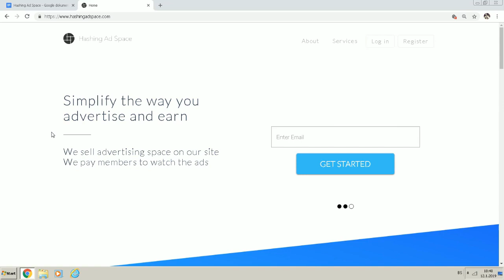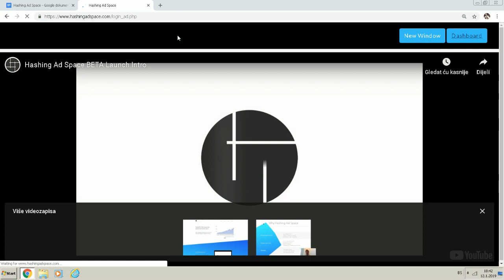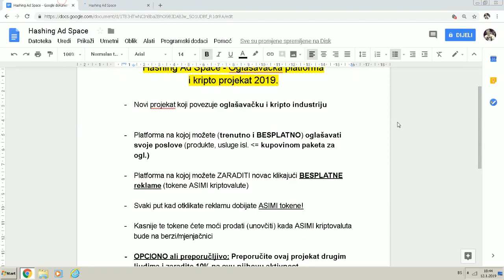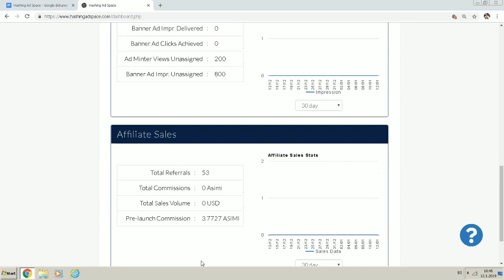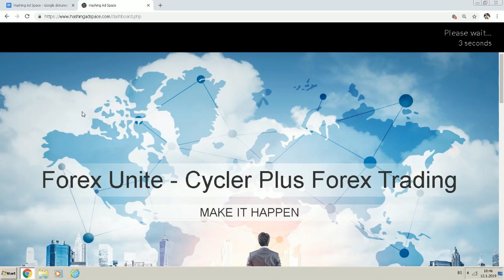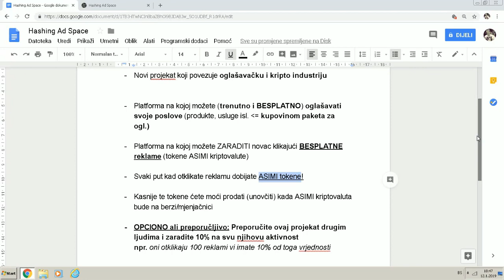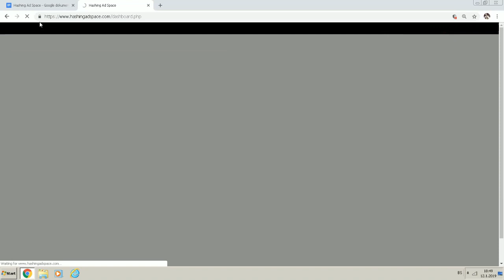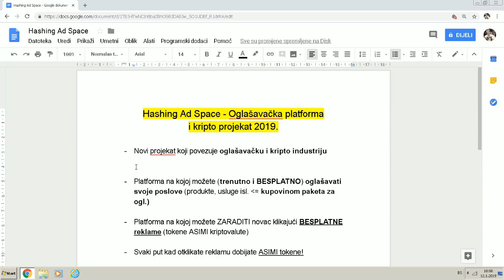Kako Zaraditi Novac Klikanjem na Reklame (HASHING Ad Space)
✔️ Ako želite početi sa radom na ovoj platformi i zaraditi novac klikajući na reklame kliknite ovdje

O VIDEU: U ovom videu djelim sa vama detalje jednog novog projekta koji je dio oglašavanja i kriptovaluta.. Na jednoj platformi imate mogućnost da oglašavate svoje poslove (produkte, usluge, šta god) a sa druge strane, sudjelujete u građenju jedne nove kriptovalute čije ćete tokene moći prodati/unovčiti (kad god želite). Imate nekih pitanja ili nedoumica? Pišite u komentarima ili mi pišite na fb.

(Keywords)
Kako zaraditi klikanjem
Kako zaraditi klikanjem na reklame
Kako zaraditi klikanjem na reklame 2019
Kako zaraditi kliktanjem na reklame
Kako zaraditi klikajuci na reklame
Klikanje na reklame
Klikanje na reklame zarada
Zarada kliktanjem
Internet zarada klikanjem na reklame
internet zarada kliktanjem
Kako zaraditi klikajuci reklame 2019
Klikanje na reklame iskustva
Online zarada i tutorijali
Halid Arzic